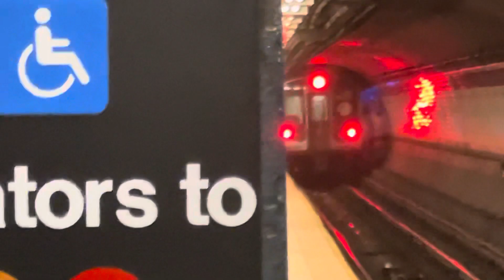MTA NYCT R179 to 8av express Far Rockaway departing Fulton Street ￼